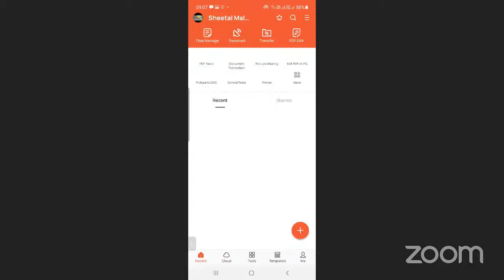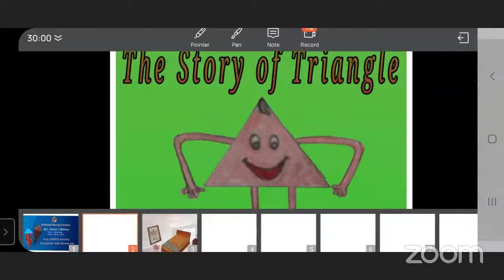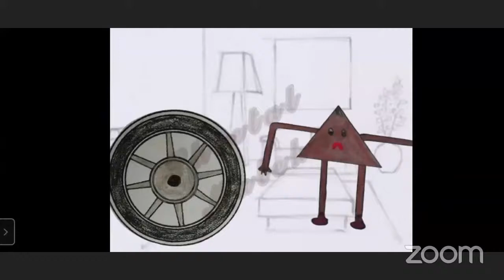WORK EXPERIENCE / 6th Std / Skillful Activity / 03.07.21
SUBJECT: WORK EXPERIENCE
TOPIC:  Skillful Activity
EXPERT TEACHER: Mrs.Sheetal Malekar

BMC EDU ENG STD 6